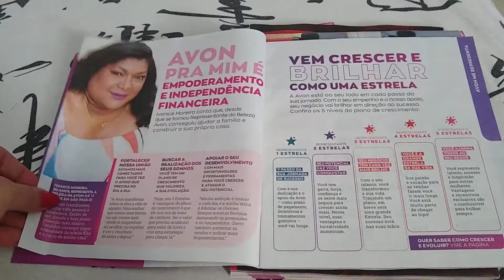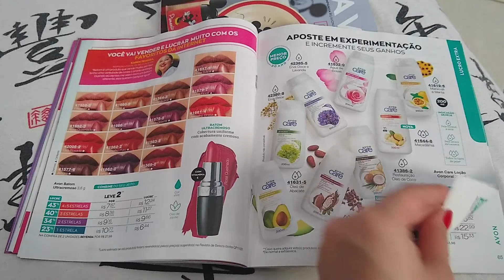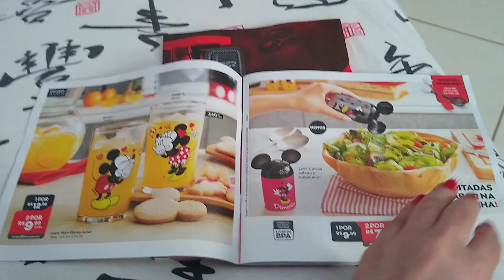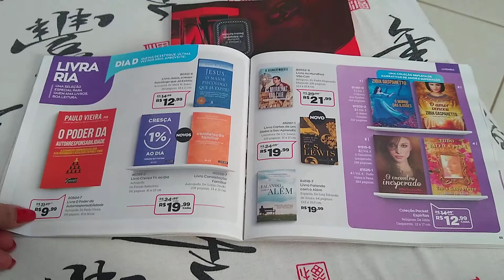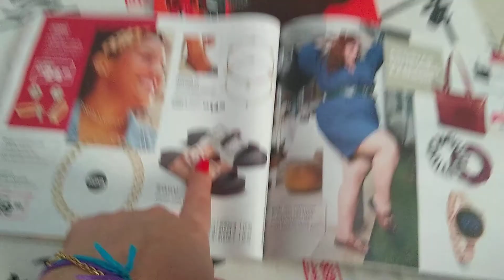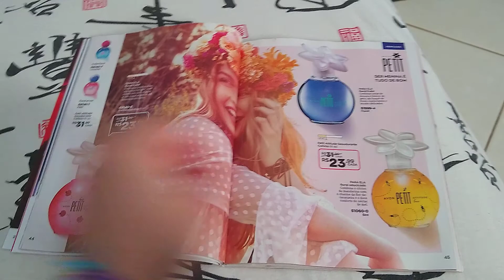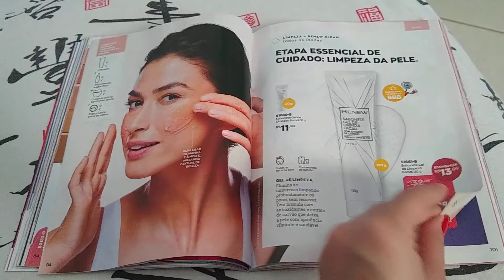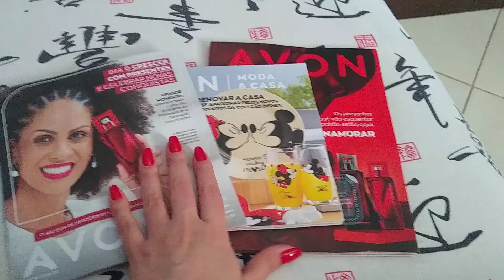😊Revistas Avon de Campanha 11/2021😊